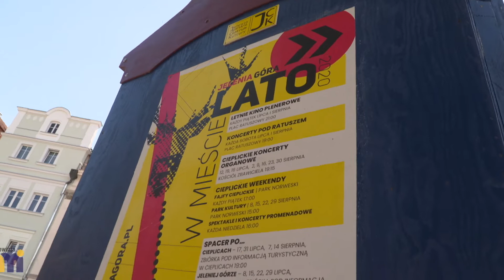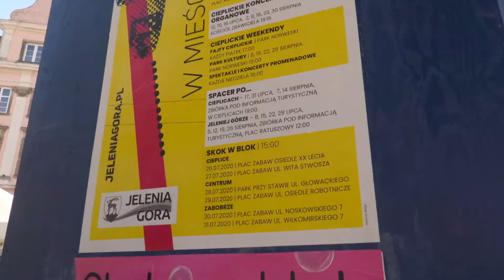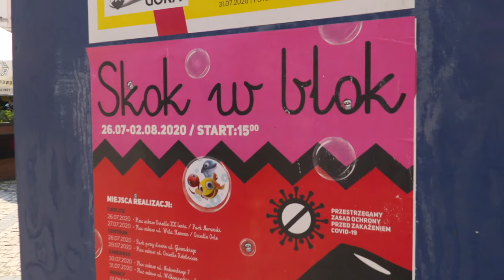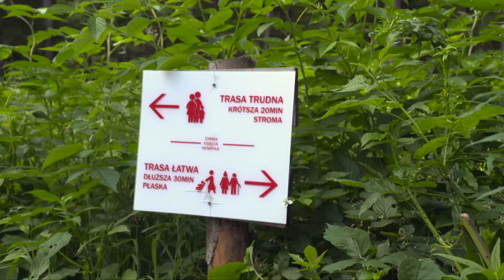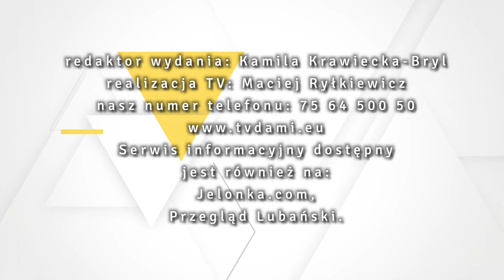24.07.2020 r. Serwis Informacyjny TV Dami Jelenia Góra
1. Zapowiada się ciekawy weekend, czyli „Lato w Mieście” 2020,
2. Nasz kolejny wakacyjny cel: Zamek Księcia Henryka,
3. Warto się pospieszyć i złożyć wniosek.